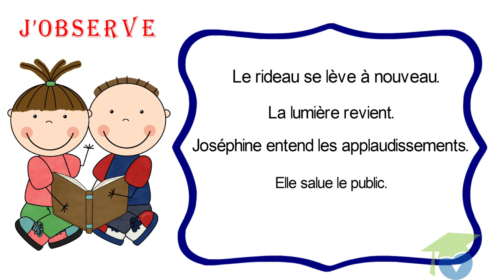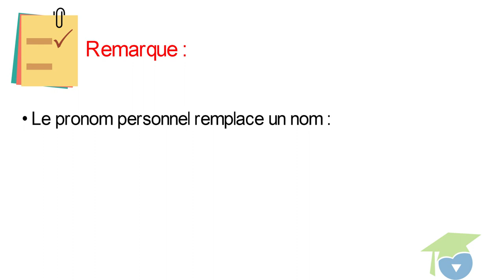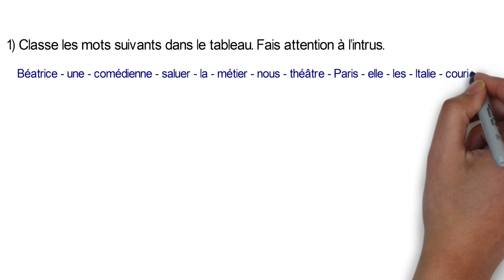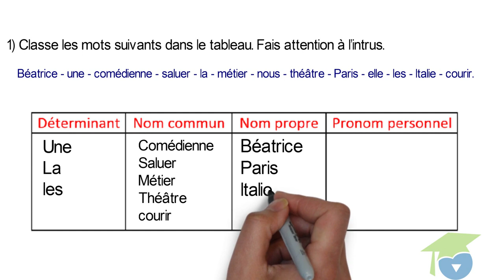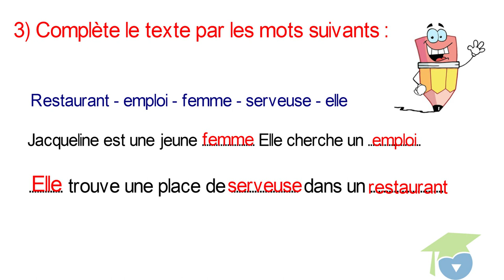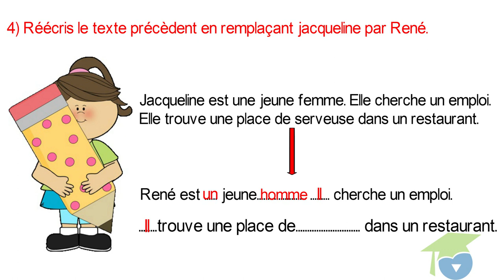- المستوى الخامس فرنسية - Grammaire : j'apprends à utiliser les déterminants